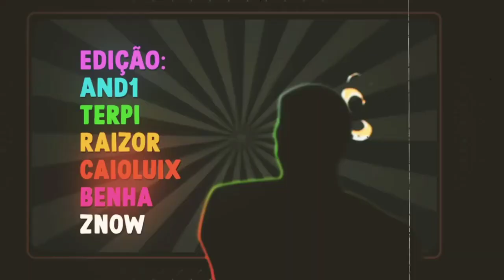Re:Zero React Rap do Máskara - Máscara - M4rkim [AS]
Opa pessoal, esse é o meu especial de mil inscritos, ent espero q gostem do video, deu muito trabalho conseguir fazer e postar esse video, ent deixem o like pra apoiar

Subaru AS Máskara
Rem e Emilia AS Mina do Máskara

Bom Video